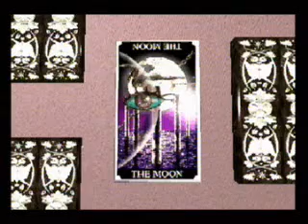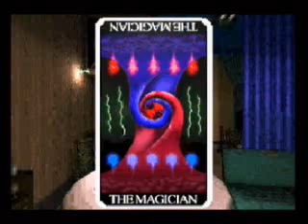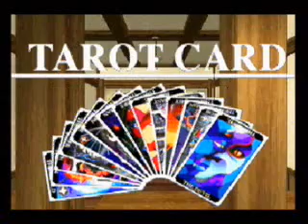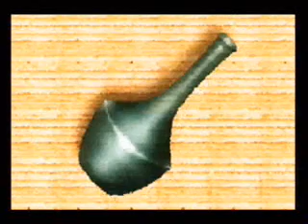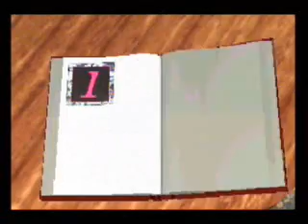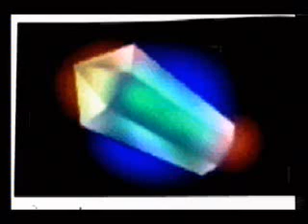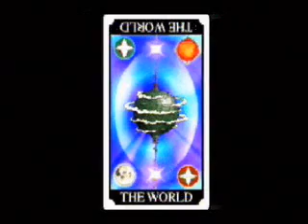The mansion of hidden souls (sega saturn) complete longplay + secrets (真説・夢見館 扉の奥に誰かが)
I know that there are a couple of complete playthroughs of this on YT already, but my reason being this is a longer, alternative run showing alot of bonus scenes and since i lightly wind-up a few characters, some very amusing dialogue.

this is a long play of the saturn FMV game, it was played on an original PAL model2 saturn with the UK version of the CD. and recorded via PCI TV tuner.

i also  demonstrate on how to use the tarot cards as a navigation tool when used in conjunction with the empty picture frame. note that i don't draw every possible card in this run.

no cheats or even hints were used. finding where and when certain events were happening was done from my memory alone. (not to mention i don't have the manual with my copy)

no modifications are made to the video but i had to pause the recording once every 15 or so minutes to avoid dropping of frames because i have a slow-ish HardDisk. this is why the screen goes black for a second and you hear a skip in the ticking of the clock in the hall. i paused the recording 7 times in total.